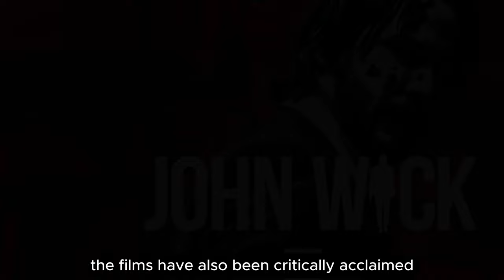John Wick Chapter 5 | Trailer (2024) | Release Date, Review, Cast, Plot, | full Movie Review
Dive into the action-packed world of John Wick: Chapter 5 with our comprehensive guide! 🎬 Explore the latest details on Keanu Reeves reprising his role, the gripping plot against the High Table, and the star-studded cast including Ian McShane, Laurence Fishburne, Donnie Yen, and more. 🌟 Watch the first trailer released on January 20, 2024, showcasing intense sequences and the addition of Sofia Boutella's character. Get ready for the ultimate showdown as John Wick faces the High Table on March 24, 2025! 🔥 Don't miss out on the latest updates on this highly anticipated installment in the John Wick franchise! JohnWick5 KeanuReeves ActionMovies"

John Wick: Chapter 5 is an upcoming American action thriller film directed by Chad Stahelski and written by Derek Kolstead. It is the fifth installment in the John Wick film series, and the sequel to John Wick: Chapter 4 (2023). The film stars Keanu Reeves as John Wick, with Ian McShane, Laurence Fishburne, Lance Reddick, Donnie Yen, Hiroyuki Sanada, Rina Sawayama, Bill Skarsgård, and Shamier Anderson in supporting roles.
In John Wick: Chapter 5, Wick is on the run from the High Table, a global criminal organization that he has crossed. He is joined by Sofia Boutella's character, a former member of the High Table. The film is set to be released in the United States on March 24, 2025.
Opens in a new window Reeves in the movie John Wick: Chapter 5

Trailer
The first trailer for John Wick: Chapter 5 was released on January 20, 2024. The trailer shows Wick on the run from the High Table, and he is joined by Sofia Boutella's character. The trailer also shows some of the action sequences that fans can expect from the film.
Overview
John Wick: Chapter 5 is expected to be a continuation of the John Wick franchise, which follows the story of John Wick, a former hitman who is trying to escape his past. In the fifth film, Wick will have to face off against the High Table, a powerful criminal organization that he has crossed.
The film is directed by Chad Stahelski, who also directed the previous four films in the franchise. The screenplay is by Derek Kolstead, who is a newcomer to the franchise. The film stars Keanu Reeves as John Wick, with Ian McShane, Laurence Fishburne, Lance Reddick, Donnie Yen, Hiroyuki Sanada, Rina Sawayama, Bill Skarsgård, and Shamier Anderson in supporting roles.
Cast

Keanu Reeves as John Wick
Opens in a new window McShane in the movie John Wick: Chapter 5
Ian McShane as Winston
Laurence Fishburne as Bowery King
Lance Reddick as Charon
Donnie Yen as Cassian
Opens in a new window Sanada in the movie John Wick: Chapter 5
Hiroyuki Sanada as Hiroyuki
Rina Sawayama as Akira
Bill Skarsgård as The Adjudicator
Shamier Anderson as Elder
Release Date
John Wick: Chapter 5 is scheduled to be released in the United States on March 24, 2025.John Wick: Chapter 5
John Wick is back with a vengeance in Chapter 5!  This video dives deep into the official trailer, breaking down the action, new characters, and what to expect from the next chapter in the epic saga.  Keanu Reeves returns as the legendary hitman, facing off against a global assassin network with a $14 million bounty on his head.  Will John Wick survive?  What new alliances will he form?  Find out everything you need to know about John Wick: Chapter 5 in this spoiler-free breakdown.

Please note that this video is a concept trailer created solely for artistic and entertainment purposes. We have meticulously incorporated various effects, sound design, AI technologies, movie analytics, and other elements to bring our vision to life. Its purpose is purely artistic, aiming to entertain and engage with the YouTube community. Our goal is to showcase our creativity and storytelling skills through this trailer. Thank you for your support, and let's dive into the world of imagination! 🌟🍿

John Wick 5 has received the green light! After a substantial break following John Wick: Chapter 4, enthusiasts have been eagerly anticipating updates on the next escapade of the renowned assassin, John Wick (played by Keanu Reeves). The veil of uncertainty surrounding Wick's future has finally been lifted, with Joe Drake, Chair of Lionsgate Motion Picture Group, confirming the commencement of production for John Wick 5, as reported by ComicBook.com.

Speculation about John Wick 5 had been circulating even before the premiere of John Wick: Chapter 4 in early 2023. Although unverified at the time, Lionsgate's recent announcement has validated the anticipations and conjectures of fans who anticipated further exploits beyond what was initially presumed to be the saga's concluding chapter.

john wick chapter 5, john wick 5, john wick trailer, keanu reeves, action movie, thriller, sequel, release date, official trailer, breakdown, high table, assassins, new characters, must watch, trailer analysis, movie review